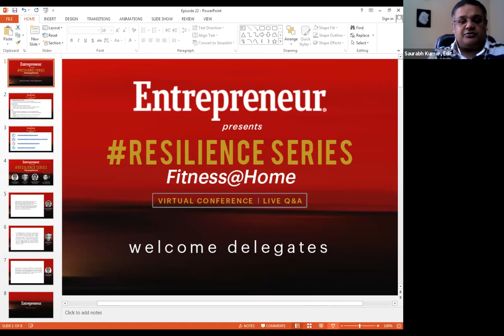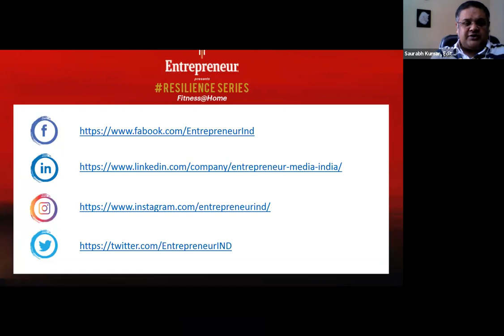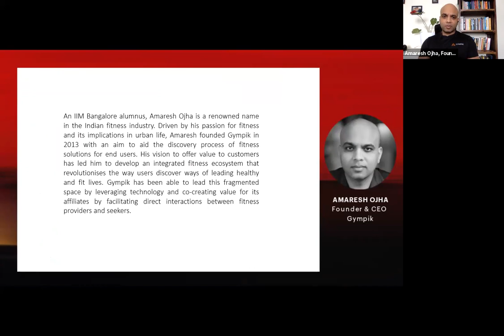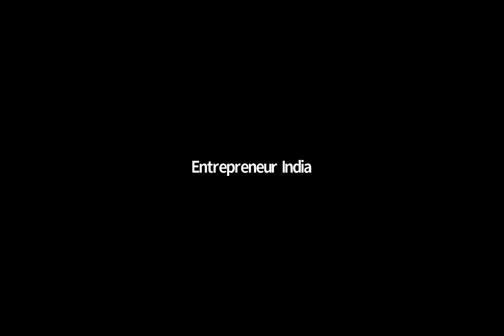Resilience Series: Fitness@Home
Months long lockdowns has meant zero movement and easy access to your kitchen only led to guilt eating, and weight gain. Even during the unlock phase when the economy is opening up, people are still hesitant to step inside a gym. This is where several players have stepped in to offer fitness regimes that can be done from home to lead a healthy life.